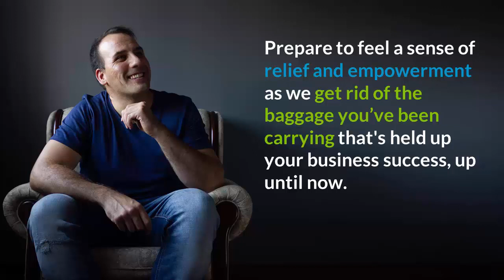Vanessa Cardenas on The Hindsight Window Perspective: From Hurt to Healing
Vanessa Cardenas shares how the Hindsight Window can reshape your perspective on betrayal and provide ways for finding strength, resilience, and growth in the face of adversity:

In this episode of the Focused Practical Dreamers Journey podcast, host Jean Border interviews Betrayal Recovery Specialist Vanessa Cardenas.

They discuss Vanessa's personal and professional experiences with betrayal, and how these have shaped her work.

Vanessa introduces the concept of the "hindsight window" and discusses the three most common types of business betrayal.

She emphasizes the importance of trust, transparency, personal integrity, and self-awareness in business.

Vanessa also shares advice for entrepreneurs on how to recover from betrayal, protect themselves legally, and celebrate their accomplishments.

Tune in now and get Vanessa Cardenas’ thoughts on:

* Some of the biggest challenges he/she has faced growing a successful business

* The journey of betrayal: Vanessa shares her personal experience with betrayal in her marriage and how it shattered her world.

* The shift towards studying betrayal: How a colleague's betrayal in the workplace made her realize that betrayal happens in different settings, leading her to study betrayal in business.

* The concept of the hindsight window: Like a rearview mirror in a car and how it can be applied to betrayal to find the gift or opportunity in the devastating event.

* Avoiding betrayal in business relationships: Tips on keeping sales representatives and accounting separate to avoid potential betrayal.

* The difficulty of addressing betrayal in business: Challenges entrepreneurs face when addressing betrayal within their company and how to pick up the pieces and communicate with other team members.

* Preventing betrayal in business: The importance of setting clear expectations and having personal relationships with employees to prevent betrayal, using a real-life example of embezzlement due to personal circumstances.

* Bouncing back from betrayal: The speaker shares stories of successful entrepreneurs like Steve Jobs and Walt Disney who experienced betrayal but were able to bounce back and be better for the experience.

Social Media –

Vanessa Cardenas is a Betrayal Recovery Specialist who leads individuals on a transformative journey from betrayal to triumph.

Drawing from her own story of resilience, empathy, and personal growth, Vanessa helps others heal and reclaim their lives.

When betrayal completely blindsided her, she didn’t let it define her – she used it as a stepping-stone to ignite her passion for helping others navigate their own paths to healing.

Her journey, which included facing abandonment and homelessness, has equipped her with an unbreakable spirit and a determination to rise above life’s challenges.

With a background in industrial psychology and C-Suite executive leadership experience, Vanessa offers a unique approach to recovery.

She holds an International Coaching Federation-recognized Evercoach Coaching Certification, adding a unique toolkit to her expertise.

She is a certified Post-Betrayal Transformation Institute Group Host and a certified 6-Phase Meditation Instructor.

Vanessa’s unwavering dedication to betrayal recovery is grounded in Eric Edmeades’ Hindsight Window theory, which enables individuals to reframe negative events.

She empowers others to see betrayal not as mere pain but as an opportunity for growth, gratitude, and a renewed sense of purpose.

Through one-on-one coaching, group sessions, courses, and impactful speaking engagements, Vanessa provides a safe space for individuals to explore, heal, and rebuild.